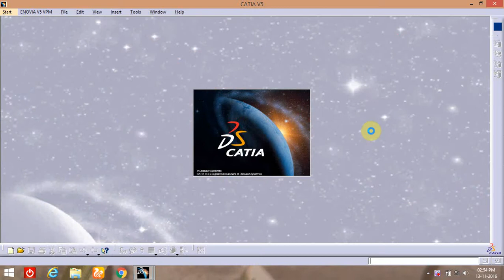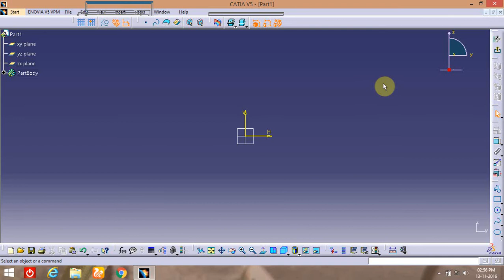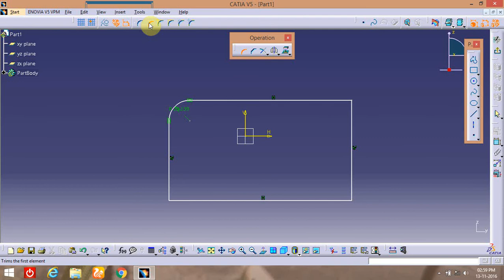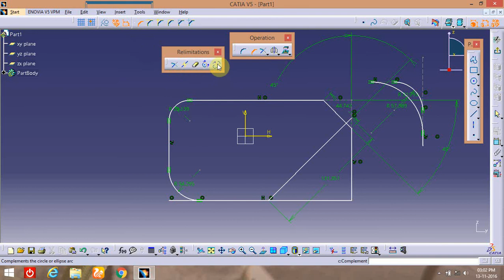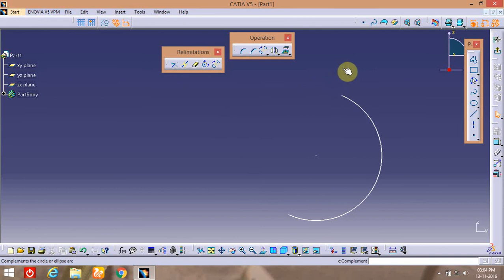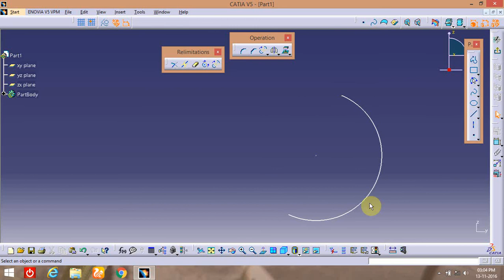catia in tamil lec 4